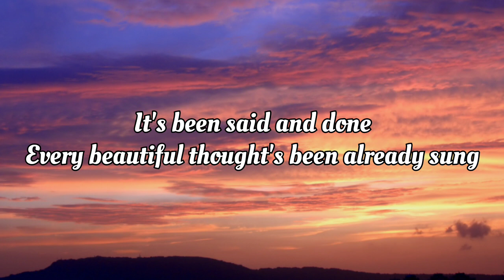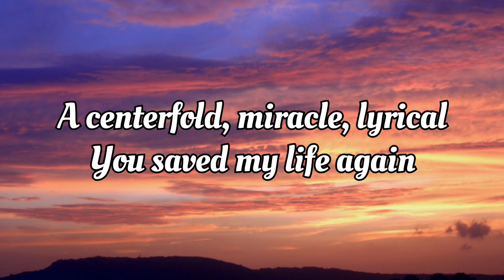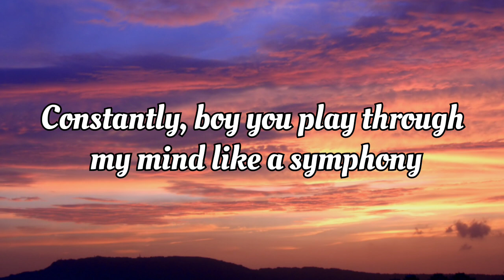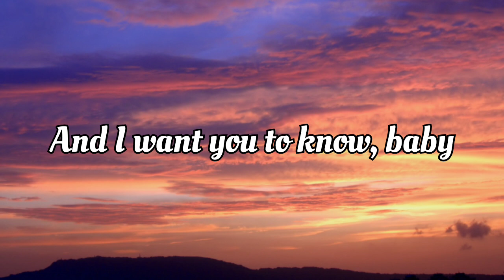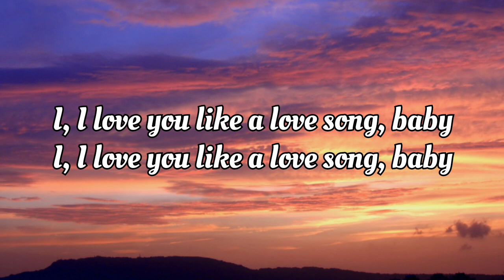Selena Gomez _ The Scene - Love You Like a Love Song ( lyrics Video)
Lyrics:

So your melody will play on and on
With the best of 'em
You are beautiful
Like a dream come alive, incredible
A centerfold, miracle, lyrical
You saved my life again
And I keep hittin' repeat-peat-peat-peat-peat-peat (oh)
I, I love you like a love song, baby (oh)
And I keep hitting repeat-peat-peat-peat-peat-peat
Constantly
Boy you play through my mind like a symphony
I am hypnotized by your destiny
You are magical, lyrical, beautiful
You are
I, I love you like a love song, baby (I love you)
And I keep hittin' repeat-peat-peat-peat-peat-peat
No one compares
You stand alone
To every record I own
Music to my heart
That's what you are
A song that goes on and on
I love you like a love song